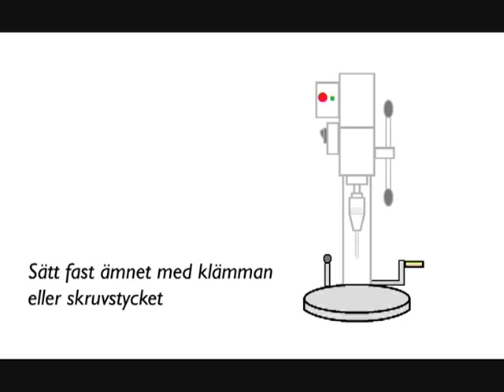Borra 3: Pelarborren - sätta fast arbetsstycket och borra säkert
vildir.se/verktygsvaggen

Den andra av tre instruktionsfilmer om pelarborren. Hur man sätter det man ska borra och hur man borrar på ett säkert sätt.

Tävling: gissa F A I L E T! Svara i kommentarerna - var gör jag fel i filmen?